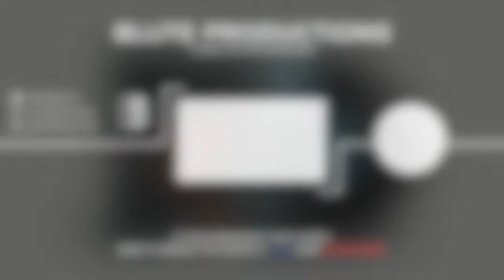(Free) Storytellling Type Beat | "Rain" | Emotional Type Beat